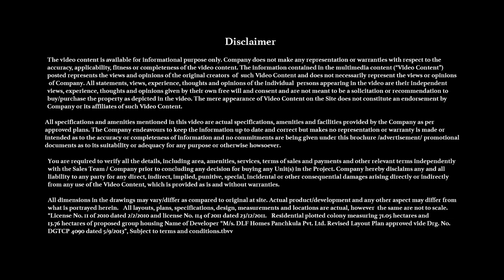DLF The Valley Testimonial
Minutes away from Chandigarh and miles away from congestion and pollution, The Valley offers the best of both worlds. Spread across 84 Hectares, The Valley is a well-planned township with future-ready infrastructure and dedicated resources for natural living and leisure.
Located in the foothills of the Shivalik Range, this one-of-a-kind community is home to 1100 happy families. Features like Nursery, Primary & High School in the township, world-class medical facility, round-the-clock water and power supply, water recycling system, shopping and recreational avenues in close proximity add to the unique experience.